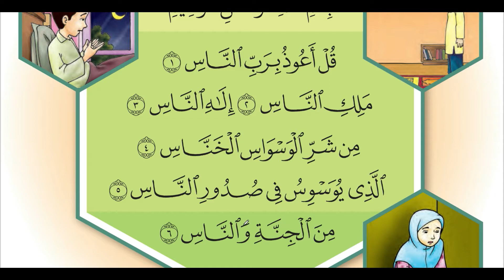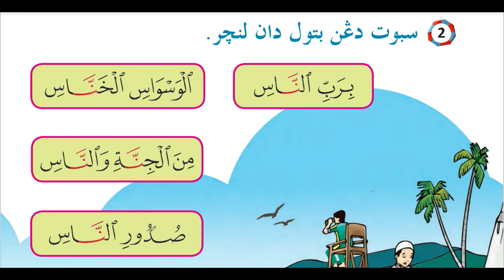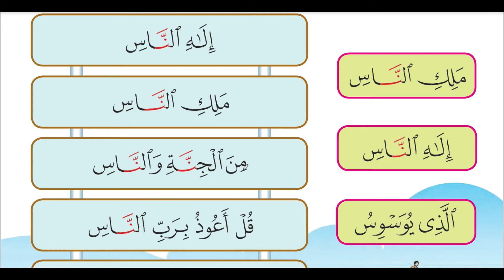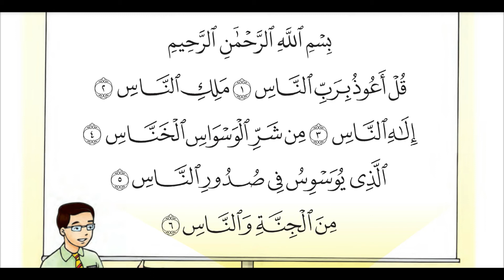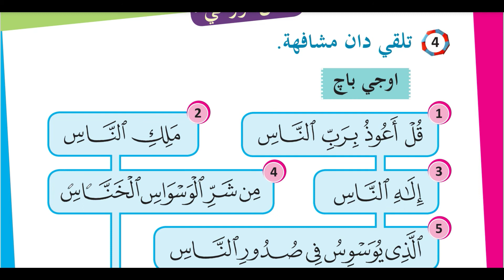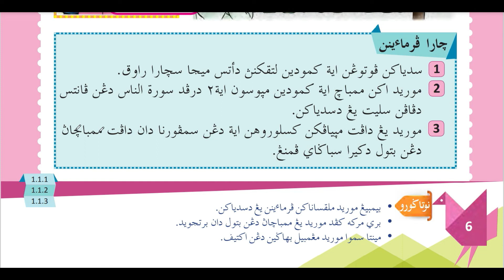SURAH AN NAS TAHUN 2